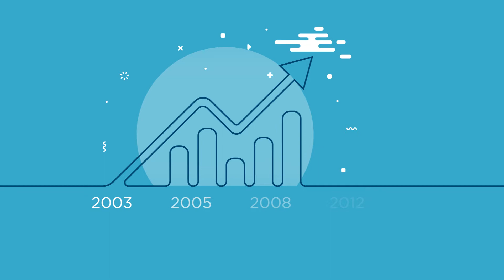Introduction to Addnode Group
Together with TechniaTranscat, Intrinsys form Addnode Group’s PLM Division collectively as the #1 Global PLM Knowledge leader. Discover more about Addnode Group, their additional business divisions, and their plans for future growth.